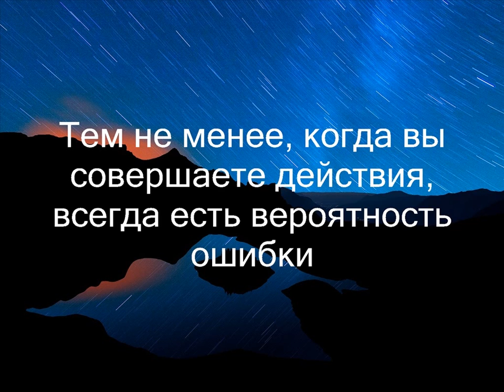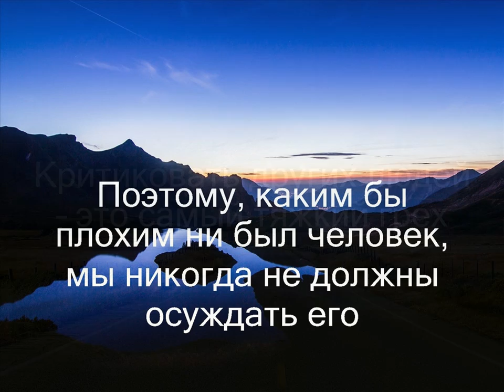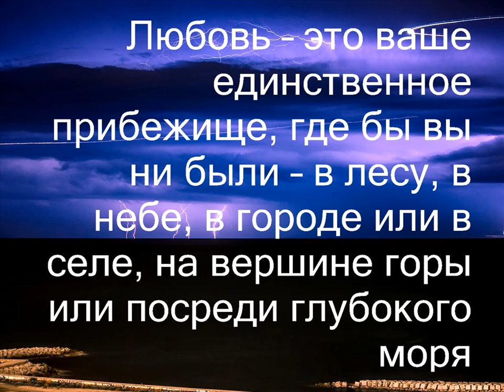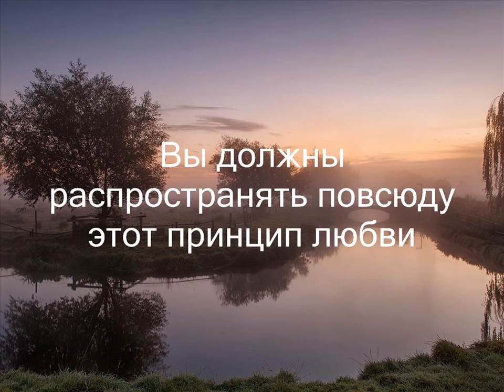SAI BABA:: ЛЮБОВЬ - ЭТО САМА ЖИЗНЬ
Человека уважают даже за небольшой благородный поступок. Тем не менее, когда вы совершаете действия, всегда есть вероятность ошибки. Человек не может избежать последствий своих ошибок. Поэтому он всегда должен говорить истину, следовать принципу праведности и жить жизнью, полной любви. Это самый важный долг человека. Человек должен считать пять человеческих ценностей -- истину, праведность, умиротворение, сострадание и бескорыстную любовь -- своими пятью жизненными токами. Человек, лишённый этих пяти ценностей, поистине является живым трупом. Мы никогда не должны лгать даже ради шутки. Никогда не смейтесь над другими. Критиковать других людей -- это самый тяжкий грех. Поэтому, каким бы плохим ни был человек, мы никогда не должны осуждать его. Любите всех. Любовь -- это Бог. Бог -- это любовь. Любовь -- это сама ваша жизнь.
 Развивайте любовь. Любовь -- это ваше единственное прибежище, где бы вы ни были -- в лесу, в небе, в городе или в селе, на вершине горы или посреди глубокого моря. Любите даже своего врага. Если вы случайно увидите его, не отворачивайтесь от него. Вместо этого поприветствуйте его с любовью и скажите: «Привет, брат! Как твои дела?» Наполните свою жизнь любовью. Развивайте смелость и веру в себя. Только тогда ваши человеческие качества трансформируется в Божественные качества. Вы должны распространять повсюду этот принцип любви. Вот Моё основное послание. («Никто не может избежать последствий своих действий»
 Ати Рудра Маха Яджна, 15 августа 2006 года)

Шри Сатья Саи Баба